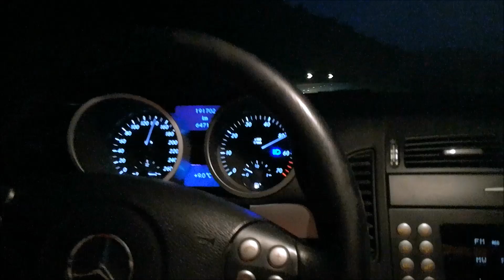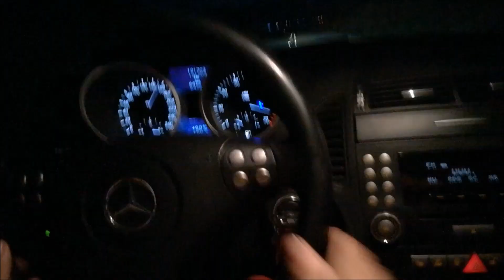Παρουσίαση: Mercedes SLK 200 AMG look | The Best Cars GR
Παρουσίαση σε Mercedes SLK 200 Look AMG από Αστακό Αιτωλοακαρνανίας. Ένα αυτοκίνητο πισωκίνητο κυριλέ που σου κάνει όλα τα χατήρια..Δείτε το και απολαύστε το γιατί σύντομα θα το δείτε σε πιο άγριες διαθέσεις!! Ευχαριστούμε πολύ τον Νίκο για την παραχώρηση του αυτοκινήτου.

Για παρουσίαση του αυτοκίνητου σας στείλτε inbox στη σελίδα μας στο facebook